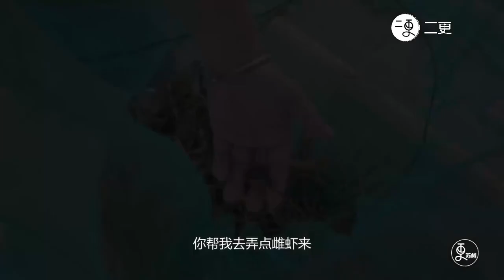苏州人小满必吃美食，河虾取虾籽虾黄虾仁炒制做面浇头，鲜掉眉毛